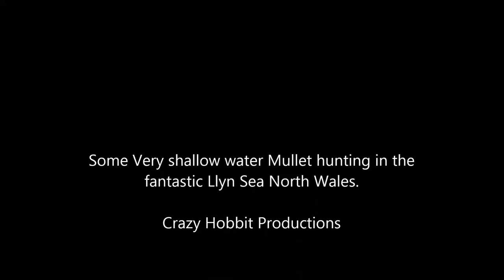Missing Mullet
Llyn spearfishing mullet